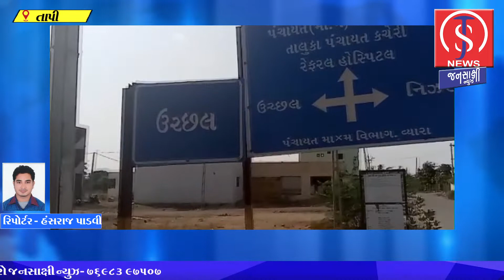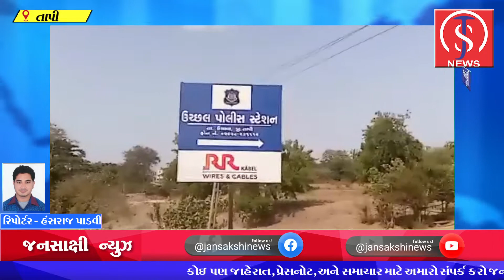ઉચ્છલ થી સાકરદા તરફ જતાં રોડ ઉપર કાર ઝાડ સાથે અથડાતા 1 નું મોત અને 2 ઈજાગ્રસ્ત